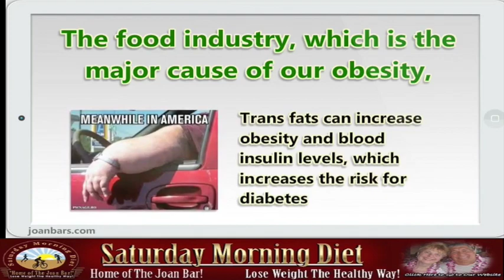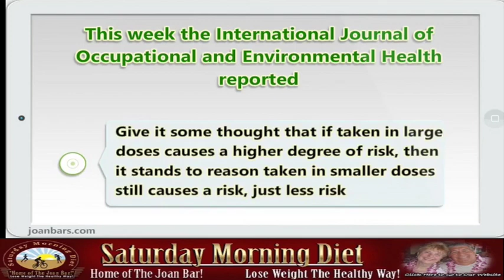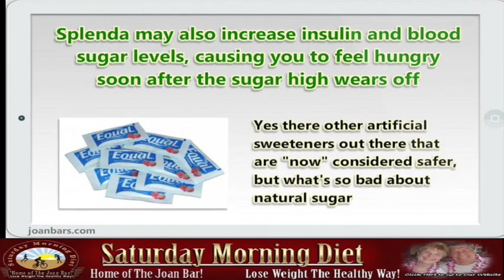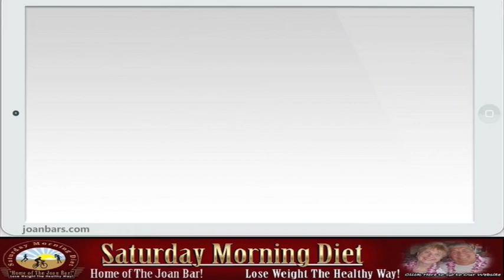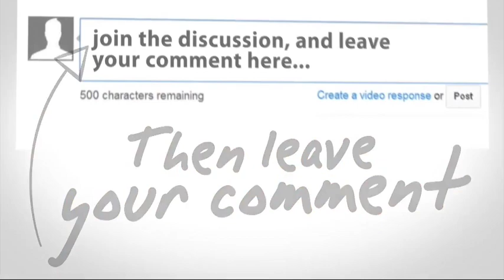"Special Health Alert How Side Effects Of Artificial Sweeteners Can Effect You"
The food industry, which is the major reason for our obesity, is once again being shown to the cause major health illnesses.

We were told that Butter was no good for us so they sold us Margarine.

What they did not tell us was the Margarine contained high levels of High Fructose Corn Syrup.

The problem with HFCS is that since it was added to the modern diet 60 years ago, it has been a major cause of obesity, tooth decays cancer, dementia, heart disease, liver failure, and more.

The industry next looked to replace natural sugar with artificial sweeteners.
This week International Journal of Occupational and Environmental Health reported research mice feed sucralose in large doses developed blood cancers like leukemia.

The Center for Science in the Public Interest—a nutrition watchdog group that evaluates the safety of food additives has advocated that consumers avoid the Splenda.

As recently as 2013, the center judged the additive as "safe."

Oh sure you can make the case that the mice were feed large doses that caused the cancers.

Give some thought taken in large does causes higher degree of risk then it stands to reason taken in smaller does still causes a risk, just less risk.

Recent research has shown that even diet soda causes increased stomach fat and is believed to cause a 41% jump in obesity.

Splenda may also increase insulin and blood sugar levels, causing to feel hungry after the sugar high wears off.

Yes there other artificial sweeteners out there that are “now” considered safer, but what’s so bad about natural sugar.

One teaspoon of table sugar contains only 16 calories, what the big deal.

You replace sugar with one teaspoon of honey that has 22 calories.

While honey may have more calories, people may actually use less of it, since it is both sweeter and denser and offers other health benefits than table sugar.

Go to SaturdayDiet.com for more information on our low cost Weight Loss eCourse packages.